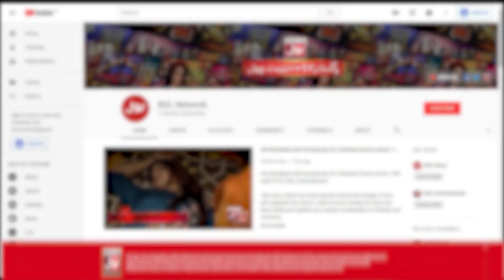Moon Kyun Hai Na Khush? | BOL Kaffara | Best Scene